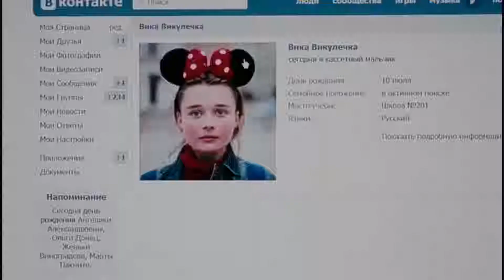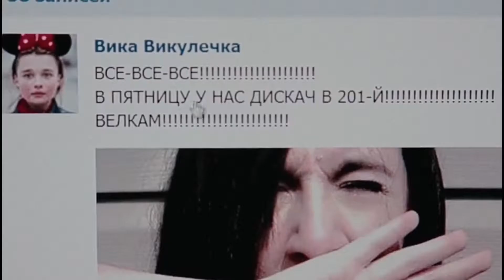Miyagi x Эндшпиль – Люби меня ( 14+ История первой любви)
Потпишис на мой канал !